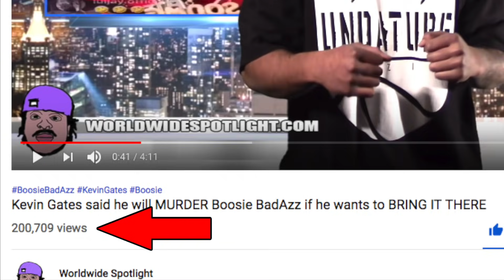Boosie said Kevin was in PROTECTIVE CUSTODY and got EXTORTED by INMATES. Gates RESPONDS